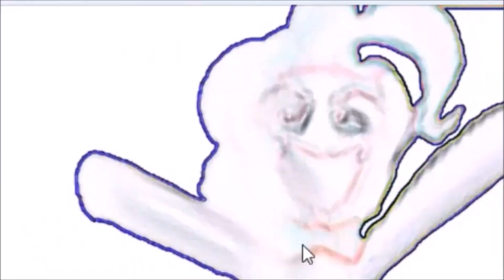Five Nights at Freddy's 3 Fan Game Five Nights at TPVG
Fanmade Five Nights at Freddy's Game in Real Life (Animation)
 Join the Trolls as they strive to finish an Indie Game and conquer the FNAF Fandom or Fanbase with their Furries and Theorists
Troll Fist